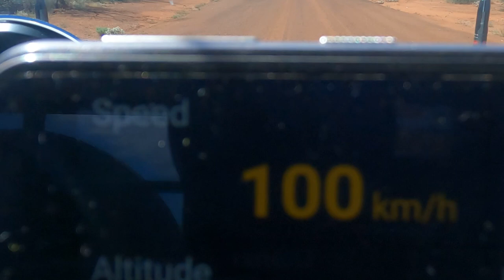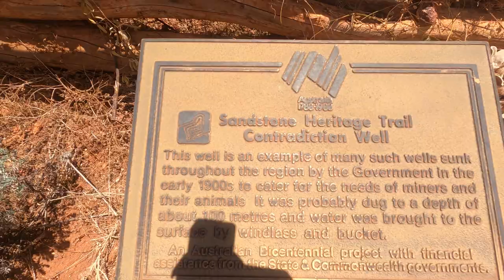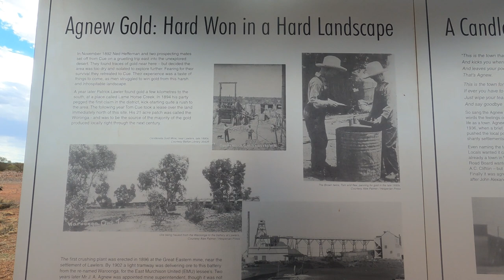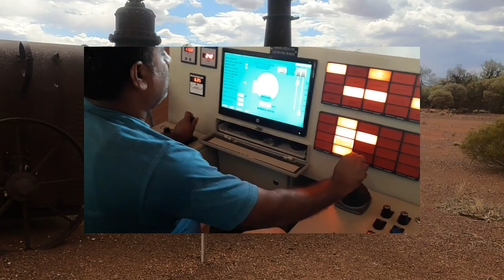Cue to Cape Le Grand, via Sandstone & Southern Cross. Part 1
Australia Day long Weekend, three days near 2500 km. Break from the bush.
Join me, as I head East, then South for a bit of a holiday.